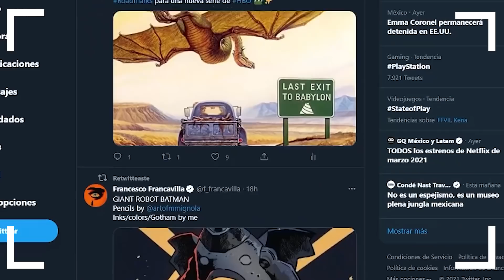¡HBOMax sube POR ERROR el Snyder Cut!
Estamos en vísperas del estreno de SnyderCut en HBOMax y de diversas maneras a nivel internacional. Una de las películas más polémicas y esperadas por los fans de Dc desde la versión de Joss Whedon en 2017. Pero el día de hoy hubo un error en la plataforma liberando de manera completa y visuales terminados esta versión en lugar de Tom and Jerry. Por lo que en este breve video Análisis te traemos un resumen de esta noticia y cómo estuvo dicho acontecimiento.